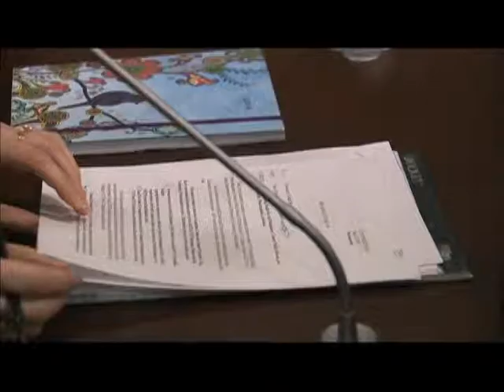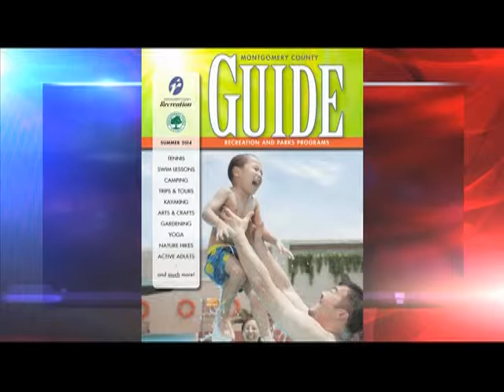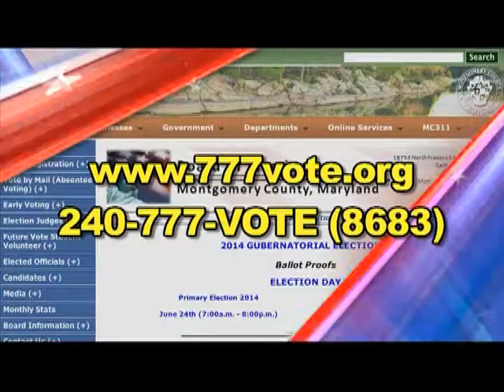County Report This Week 212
Weekly news report from Montgomery County.